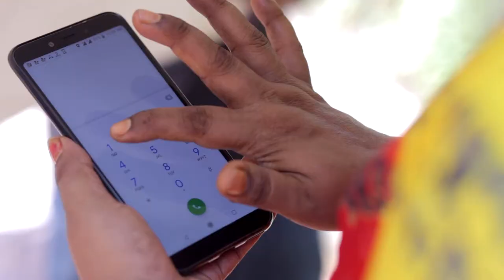Ibrahim Health-Line (10614), A Medical Call Center of Diabetic Association of Bangladesh (BADAS)